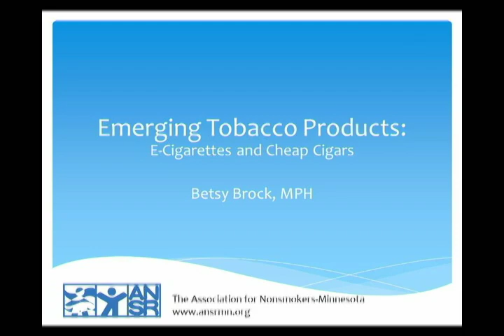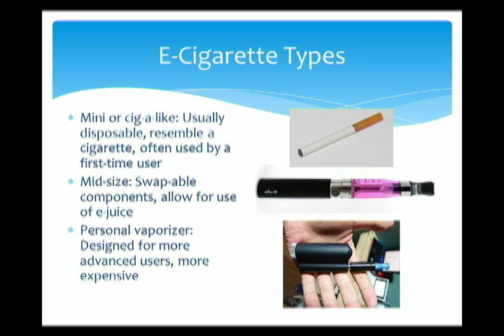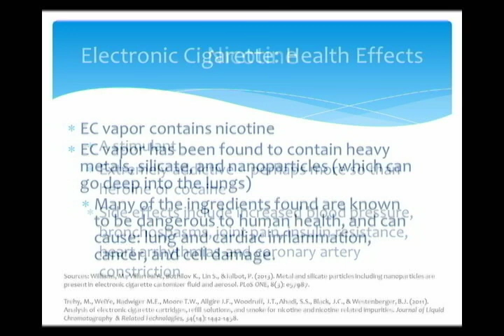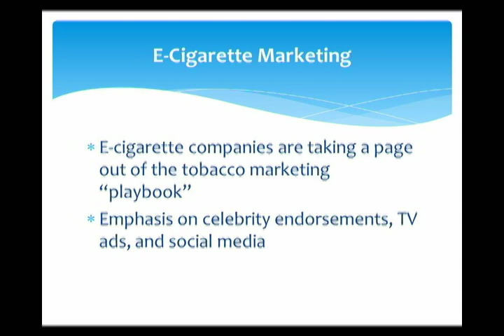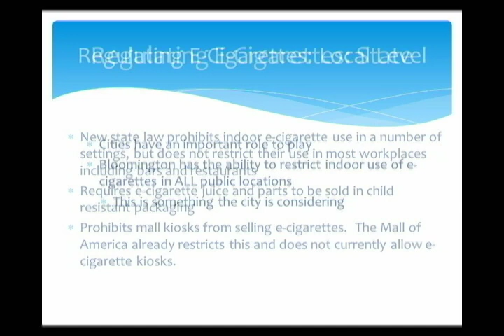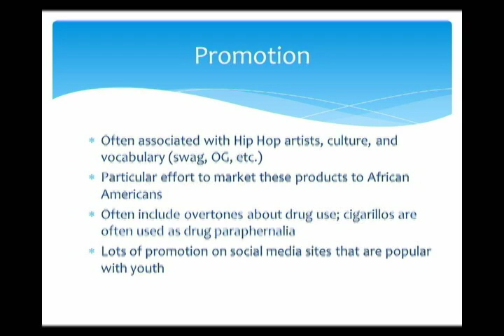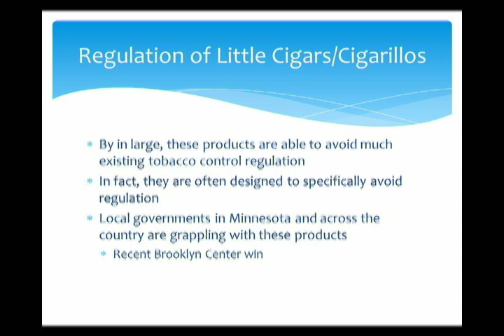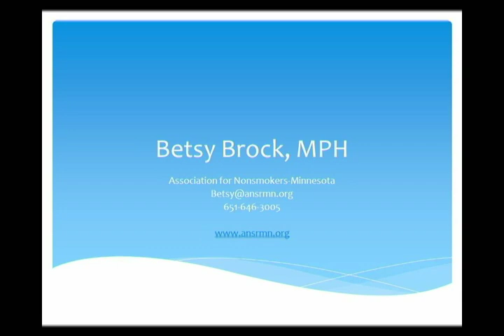E-Cigarettes and Continued Tobacco Marketing to Kids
Did you know that the number of middle school and high school students who have tried e-cigarettes or used e-cigarettes in the past 30 days has doubled over the past year?  Did you know that e-cigarettes have youth-friendly flavors that mask the addictive nature of the nicotine contained in them?
Our guest, Betsy Brock, MPH, is the Director of Research at the Association for Nonsmokers-Minnesota. In her role as Director of Research, Brock closely monitors tobacco industry marketing tactics and new tobacco products. She is particularly knowledgeable about the ways that the tobacco companies market their products to young adults through the mail and on the web.